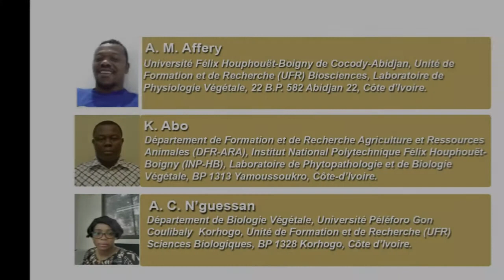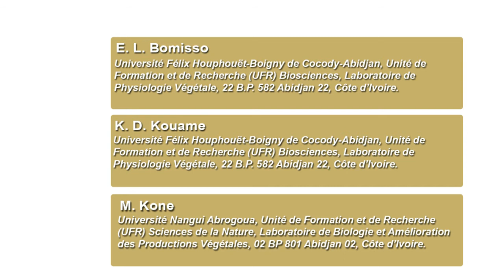Recent Studies on Molecular Characterization and Selection of Cassava Varietes Resistant to Xanthom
Recent Studies on Molecular Characterization and Selection of Cassava Varietes Resistant to Xanthomonas axonopodis PV. Manihotis in Cote D’ivoire